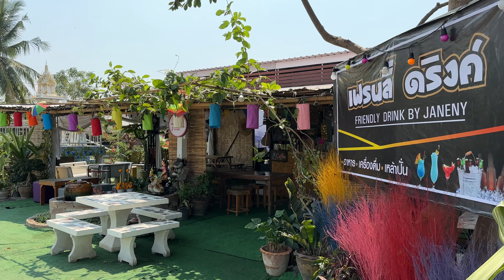This Beautiful Ladyboy is a great cook - Thai street food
This Beautiful Ladyboy is the owner of this nice little restaurant in Kanchanaburi and she is a great cook - Thai street food

📍Location: Kanchanaburi